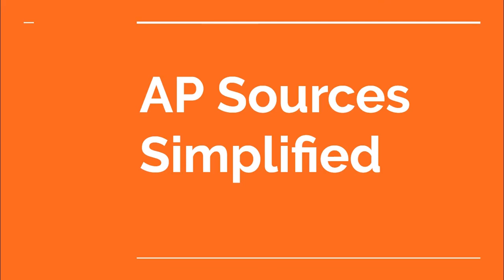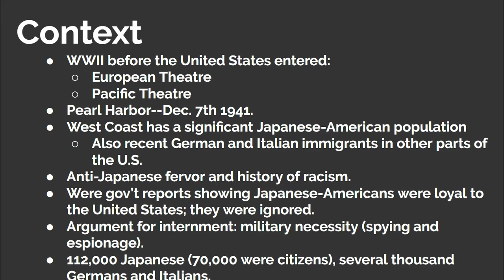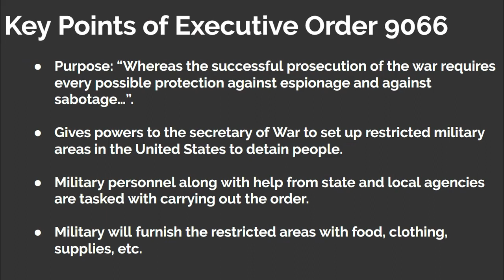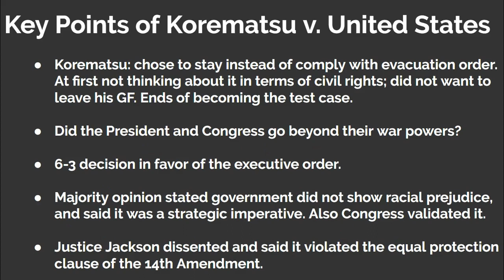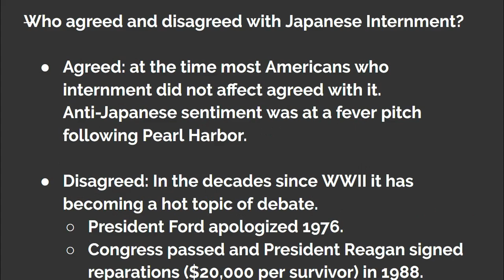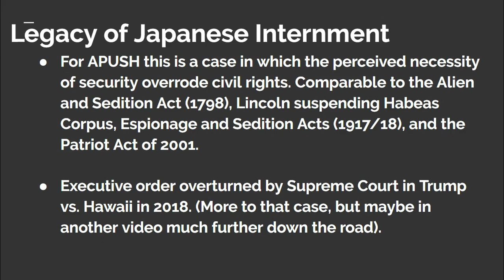Executive Order 9066 & Korematsu vs United States, Explained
This video analyzes both Franklin Roosevelt's Executive Order 9066 and the Korematsu vs. United States case, which is linked to the order.